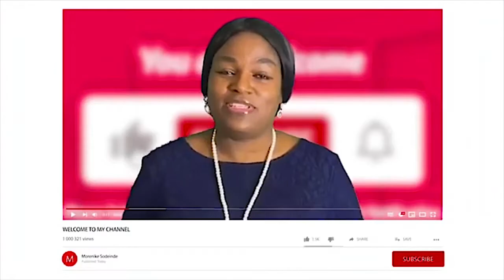Channel Trailer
This is our Channel Trailer

At Solid Rock foundation

We aim to fulfil the mandate to make disciples of the world with the Gospel of Salvation; through  Drama, The spoken word& Christian Literature.

Jesus is the message

Help us share this with others

Let's spread the message